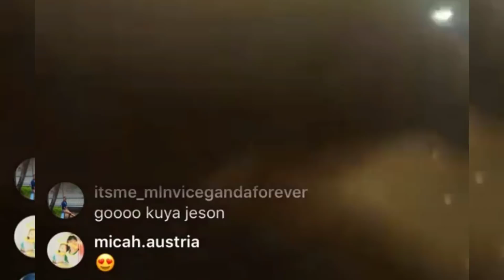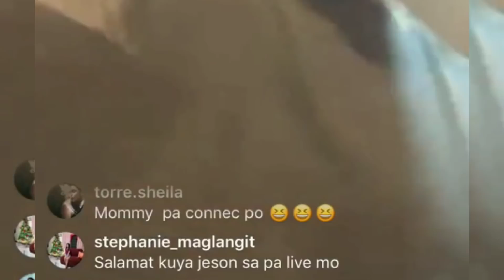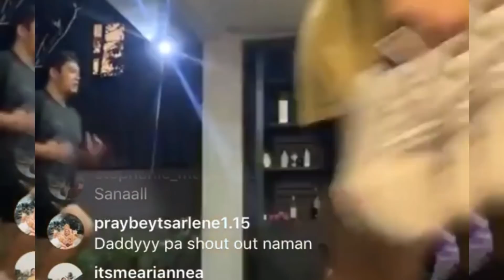IBA ANG MOVES mo Ion Perez buti na lang di NAKATINGIN si meme Vice..😊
Track info:
Musician: @iksonofficial